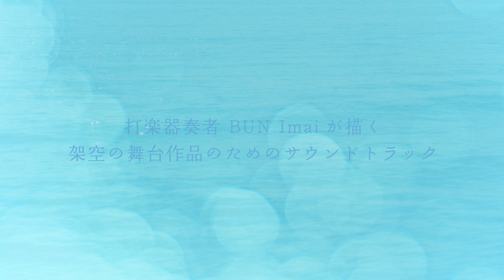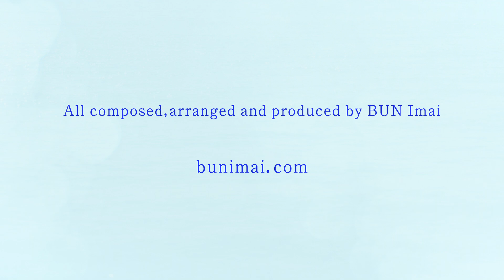BUN Imai『Ocean portraits 海のスケッチ』digest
BUN Imai オリジナルCDアルバム『Ocean portraits 海のスケッチ』発売！

打楽器奏者 BUN Imaiが描く架空の舞台作品のためのサウンドトラック
〜マンドリン、マンドラ、ブズーキ、マリンバ、フルート、クラリネット、アコーディオン、ピアノ、コントラバス、パーカッションetc.多数の楽器が織り成すアコースティックサウンド

2022年11月1日発売
全16曲入り
¥3,000(tax out)
特典映像「Making of Ocean portraits」QRコード付き

収録曲：
1.siesta　シエスタ
2.Ocean portraits－Waterfront　海のスケッチ－水辺
3.Departure　出航
4.Carnival　カーニバルのテーマ
5.Dance scene　踊りのじかん
6.A glass at brunch　ブランチに一杯
7.Playground　プレイグラウンド
8.A squeeze of lime　ライムをひと絞り
9.Playtime　遊びのじかん
10.Ocean portraits－Night walk　海のスケッチ－夜の散歩者
11.Ocean portraits－Saudade　海のスケッチ－サウダージ
12.Ocean portraits－Shiny water Prologue　海のスケッチ－水光 プロローグ
13.Gezellig　ヘゼリヒ
14.Ocean portraits－Shiny water　海のスケッチ－水光
15.Paper fan and barley tea　団扇と麦茶
16.Gezellig reprise ~ siesta reprise　ヘゼリヒ リプライズ ~ シエスタ リプライズ

All composed , arranged and produced by BUN Imai

Musicians :
BUN Imai(Percussions,Drums,Mandola,Bouzouki,Piano,Toy piano,Musical saw etc.)
Emi Kubota(Flute etc.)
Sae Higashi(Clarinet etc.)
Hirofumi Nakamura(Accordion,Guitar,Mandolin,Ukulele,Toy piano,Musical saw etc.)
Masashi Kimura(Contrabass)
Nanae Uehara(Percussions,Toy piano)
Yuto Ishikawa(Percussions)

Recording & Mixing engineers :
Suminobu Hamada
Yutaka Ito

Mastering engineer :
Yoshihiko ANDO

Recording manager :
Yutaka Ito

Director of photography :
427FOTO

Translator :
Mai Horiuchi

Art designer :
Nanaxxy

Ryoichi Kayatani, Yuko Ikoma(mama!milk), Kosuke Shimizu(mama!milk), Minori Takeuchi and my family

Recorded at Mitaka city arts center Concert hall , June 2022 Tokyo